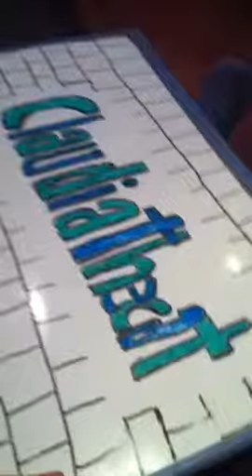All Hard Work for Nothing!😤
So I drew on my whiteboard for my profile picture, then all of a sudden, my brother erases it! At least I uploaded on time!